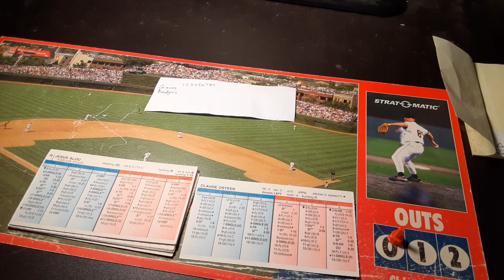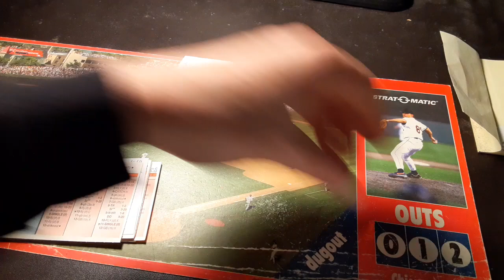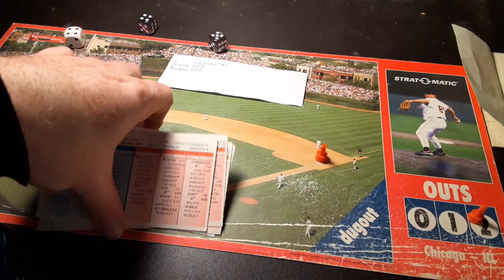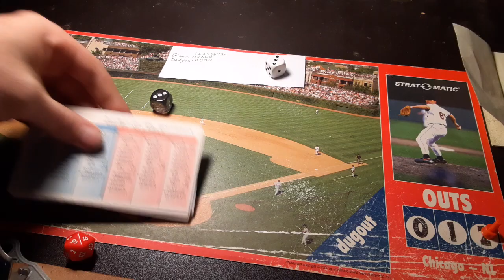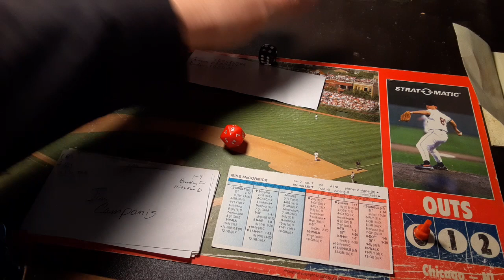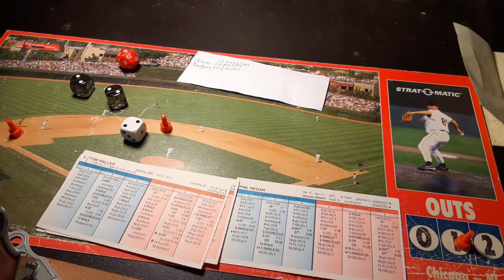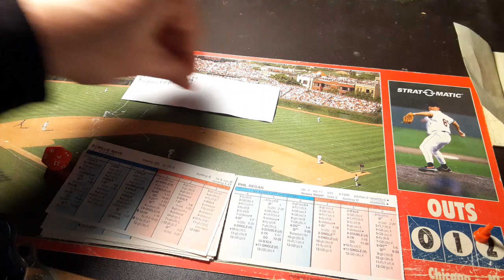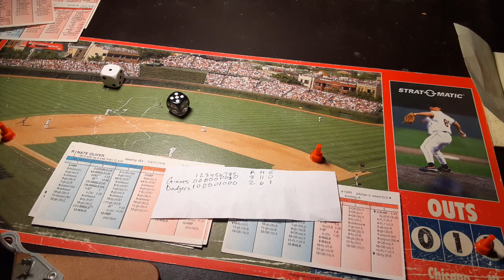Start 31 1967 Mike McCormick strat o matic advanced starts replay at Los Angeles Dodgers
McCormick and the Giants head to Los Angeles to face Claude Osteen and the Dodgers.